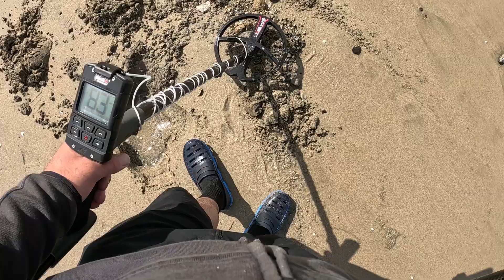Freaky Phone, JJ-Mobile XPDEUS2 Metal Detector